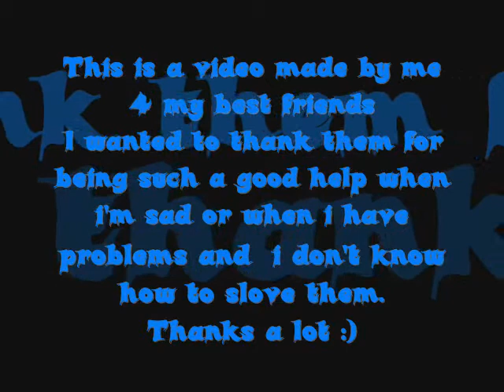Anime-So happy i could die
...for my bffs love them